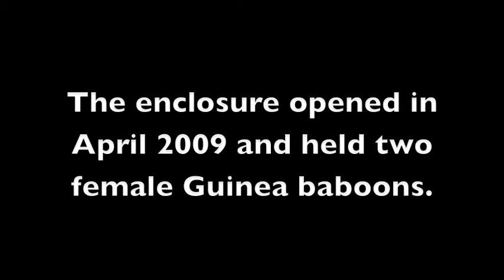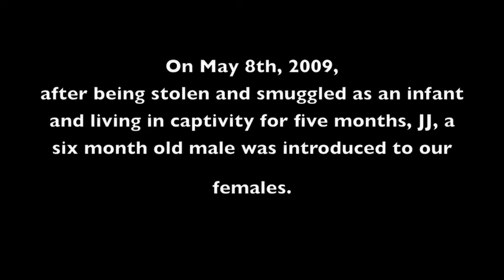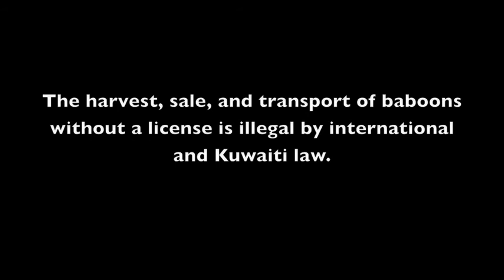JJ Introduction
K'S PATH, the Kuwait Society for the Protection of Animals and Their Habitat is a non-profit working to protect the future of animals and the places they live.  This video depicts our new baboon enclosure and the introduction of a six month old male into our family of two older females on May 8th, 2009